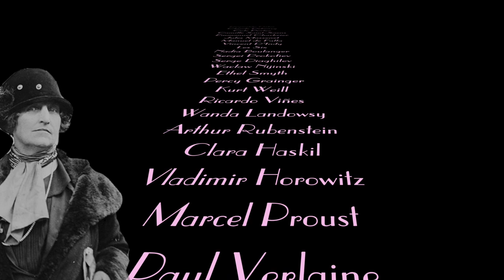Who is Winnaretta Singer?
Do YOU know who Winnaretta Singer is?

Come find out at Lyric Fest's A Singer's Singer!

Saturday, November 12, 3:00 PM
First Presbyterian Church in Philadelphia

The Presbyterian Church of Chestnut Hill